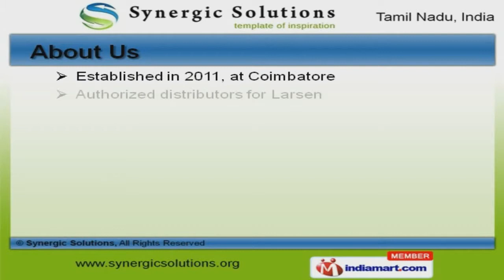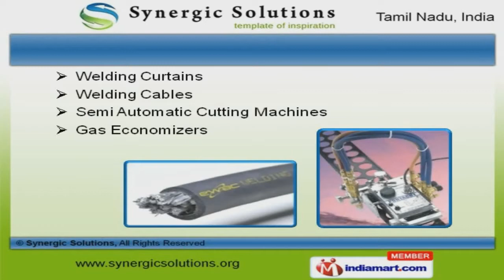Welding & Cutting Equipment by Synergic Solutions, Coimbatore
to Synergic Solutions, Distributor and Trader of Welding and Cutting Equipment. The company was established in 2011 at Coimbatore. We are Authorized distributors of Larsen & Toubro. Customized solutions, Swift and prompt services are the plus points of our organization. We offer a wide assortment of Hand Tools, Welding and Plasma Cutting Accessories. Our Gas Regulators, Brazing and Gouging Torches are best in the industry amongst others. We offer Anti Spatters and Eye Protections that are reckoned all over the world for their superb quality. Welding Curtains and Cables offered by us are some of our best selling products. Along with that we offer Grinding Wheels and Brazing Torch Kits that are a class apart. We also provide Road Safety Cone for Parking that are nothing but the best solution for all your needs.